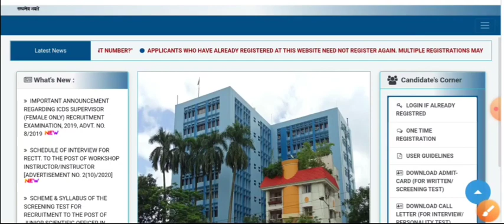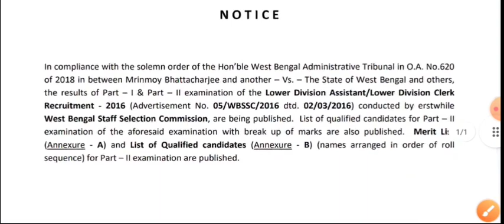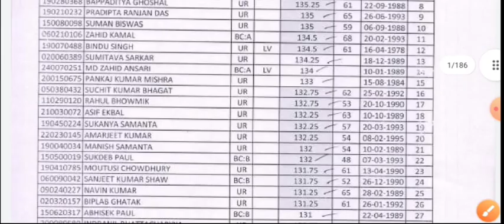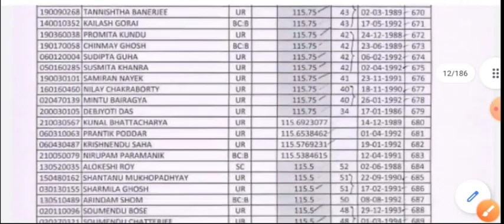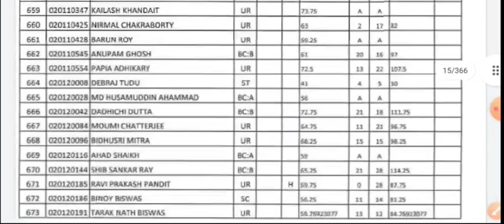wbssc Clerk (LDC) Update । প্রকাশ করলো wbpsc । ssc group c তে নিজের Merit দেখুন । wbssc group c ।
wbssc LDC & LDA Update । প্রকাশ করলো wbpsc ।wbssc group c তে নিজের Merit দেখুন । wbssc group c ।।